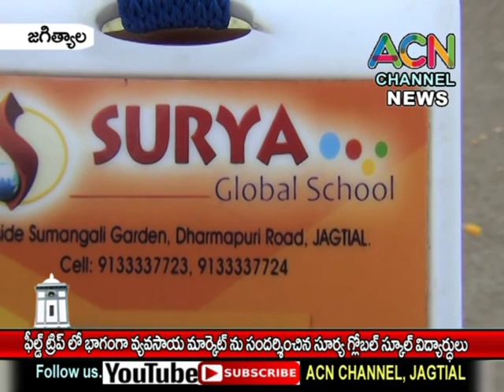జగిత్యాల : ఫీల్డ్ ట్రిప్ లో భాగంగా వ్యవసాయ మార్కెట్ ను సందర్శించిన సూర్య గ్లోబల్ స్కూల్ విద్యార్థులు